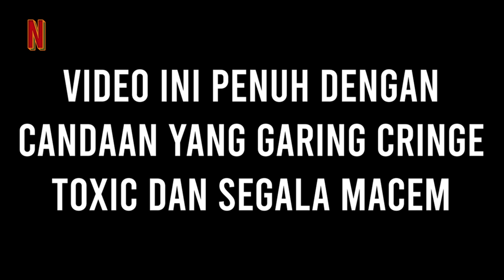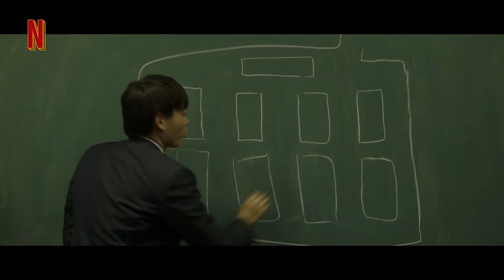BEGINI JADINYA JIKA SEKOLAH KHUSUS LAKI-LAKI BERTEMU DENGAN MURID WANITA KAWAII DISEKOLAH‼️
Judul : Daily Lives Of Highschool Boy (2013)
Genre : Roman/Komedi

GOOD BYEE :)
Tags Channel
✓ Rangkuman Film
✓ Alur Cerita Film
✓ NanFilms Indonesia
✓ Review Film